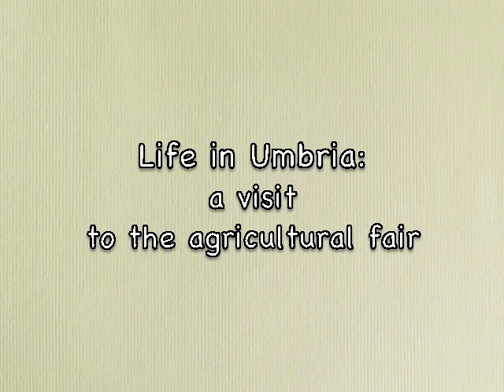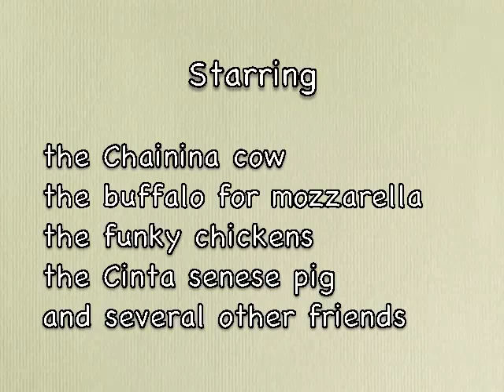Life in Umbria: Agricultural fair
Every year in March we enjoy a visit at the regional  Agricultural fair in Bastia Umbra, a village near Assisi where we live. We love the humongous tractors and the display of delicious local product but above all the beautiful farm animals of all sort of breads and sizes. Enjoy!